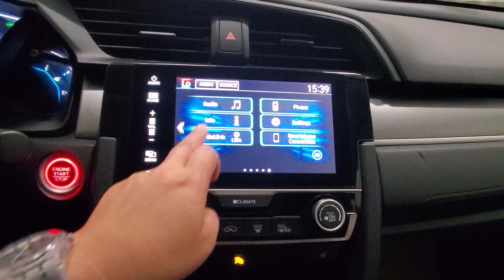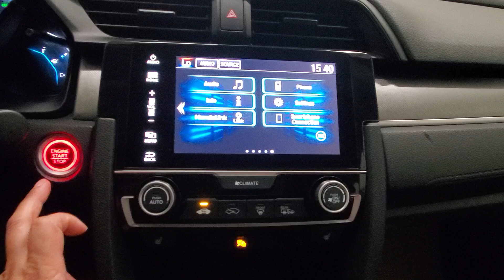2018 Honda Civic LX - 4 Door - Granite - Stock 1024A